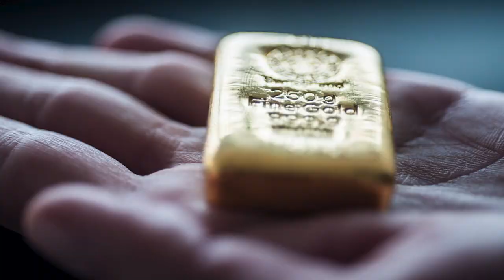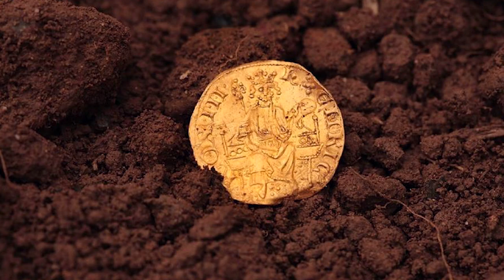This Farmer Discovered Something VERY STRANGE In His Crop Field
In this video, we will look at 10 strange discoveries made in fields around the world. From mammoth fossils to mysterious coins, and even a bird Ferrari, these discoveries have left their discoverers speechless. Viewers will be fascinated by these incredible finds, including an ancient wheel discovered in Cambridgeshire, mammoth remains unearthed in a Michigan wheat field, and a rare and valuable Roman helmet found in Cumbria. The video also showcases a Pakistani goat named Simba, whose abnormally long ears have made him a worldwide celebrity, and Poncho, a Texas Longhorn with horns spanning over 10 feet long. Join us on this intriguing journey through the creepy but calm world of farmlands and discover the unexpected treasures that lie beneath the earth.

The channel's mission is to bring you all the entertainment you could ever want in one place. We are a family of entertainers and we love sharing our creations with you. So come along with us as we explore the world of fiction and fantasy!

✅Chaperts:

0:31 Ancient Wheel
1:05 Mammoth Remains In Wheat Farm
2:03 Hidden Treasure
3:03 Long Ear Goat-  Simba
4:07 Ancient Roman Helmet
4:43 11 Feet Long Horns
5:51 Ancient Weapon
6:15 Crude Oil On A Farm
6:52 Gold Torcs
7:26 A Buried Ferrari